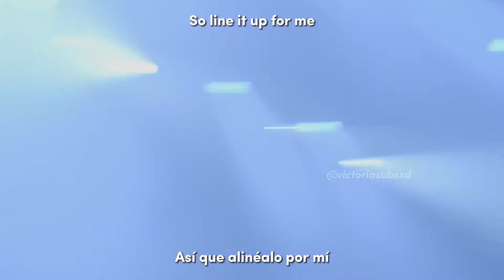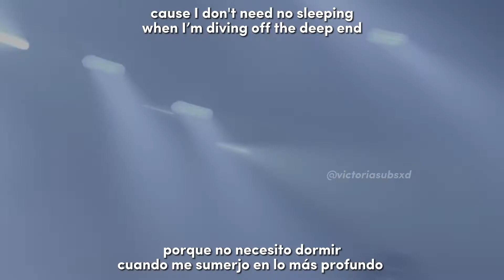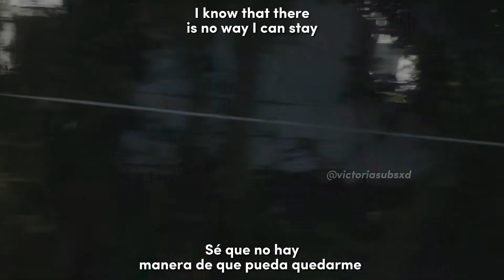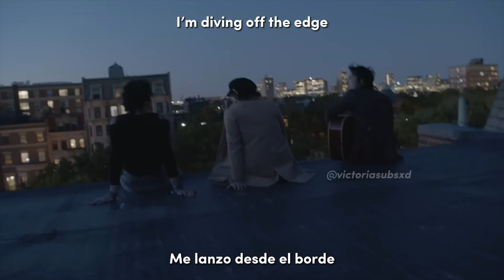Palaye Royale ft. LP - Line It Up | Lyrics • Sub español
Viva LP emoooo